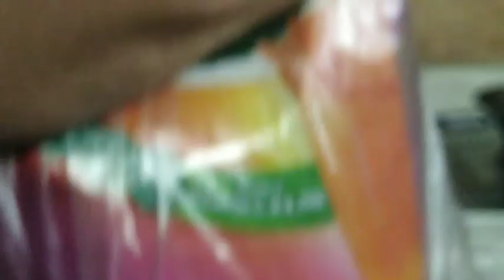Blazin spicy noodles challenge 🌶️🤧🍲Hassan ki chheenk nikal gai🤧🤧🤧🤧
spicy noodles challenge 🌶️🤧🍲Hassan ki chheenk nikal gai🤧🤧🤧🤧